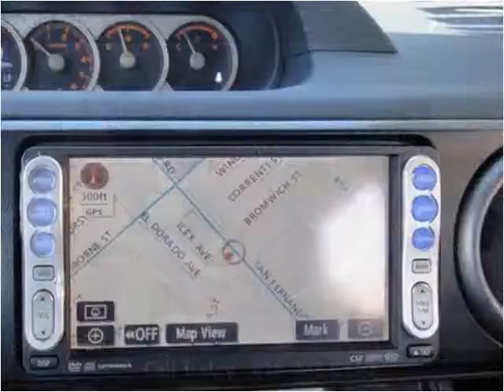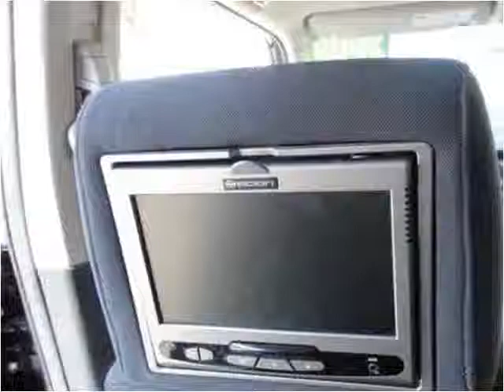2008 Scion xB Used Cars Los Angeles CA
This 2008 Scion xB is available from Blue Rhino Motors.